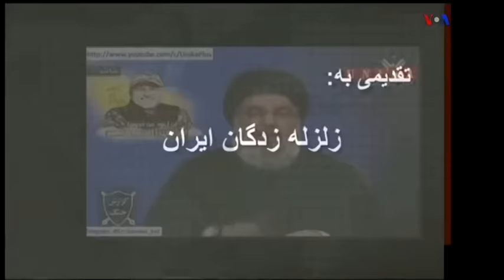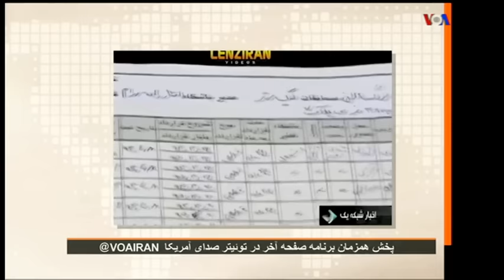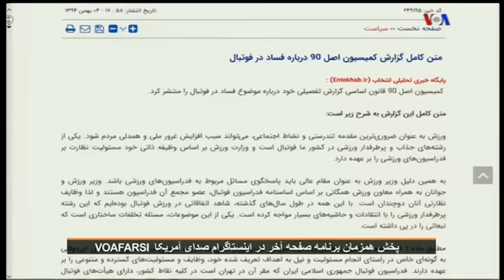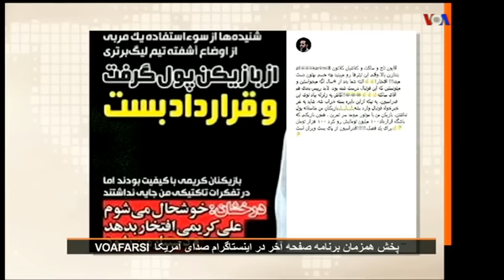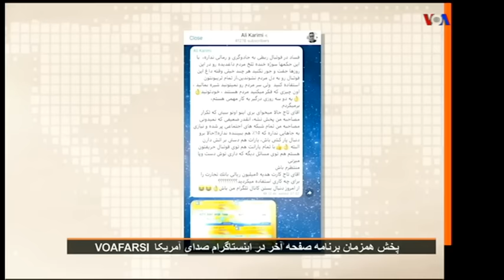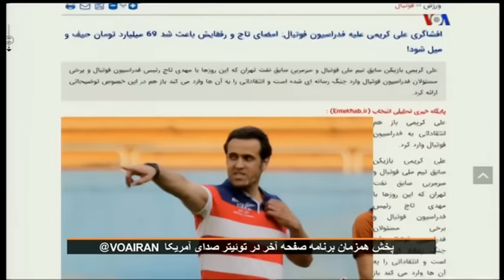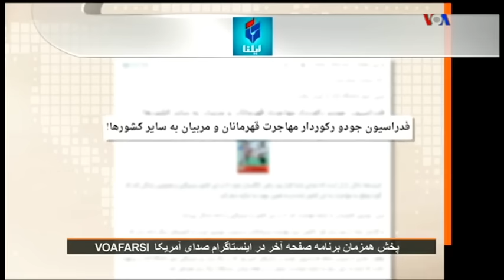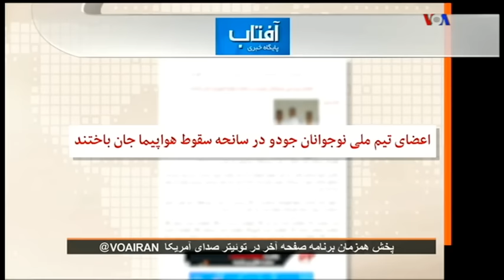VOA Persian, فساد در ورزش « صفحه آخر ـ مهدي فلاحتي »؛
VOA, MEHDI FALAHATI, LAST PAGE, PERSIAN, CORRUPTIONS, IRAN, TEHRAN,